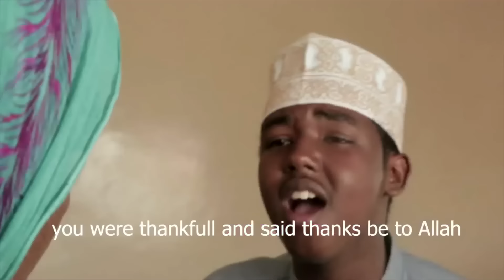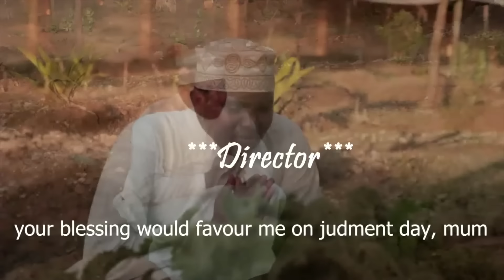Fityatul Iman - RADHI YA MAMA | Official Nasheed Video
Fityatul Iman - RADHI YA MAMA

Produced by Kish Wahiu
Video by Yahya Films

Music Video by FITYATUL IMAN.